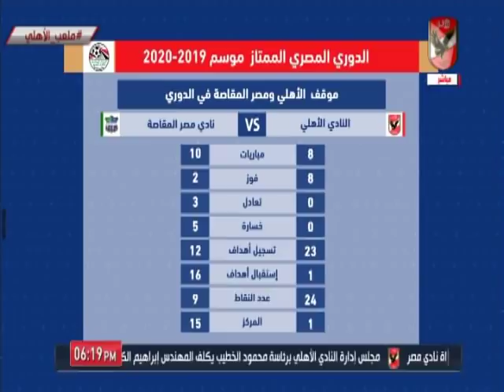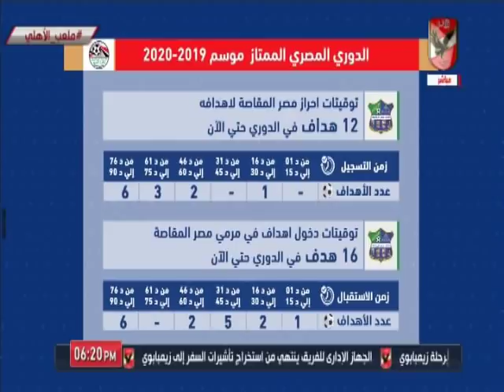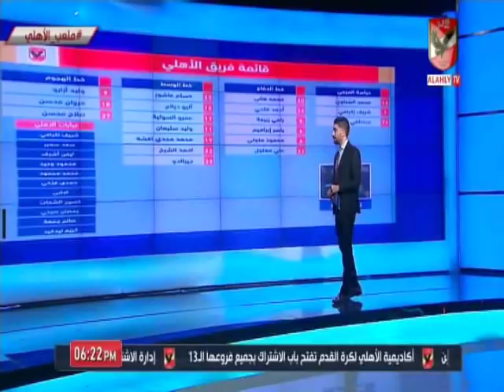ملعب الاهلى وتحليل ما قبل مباراة مصر المقاصة 1-1-2020